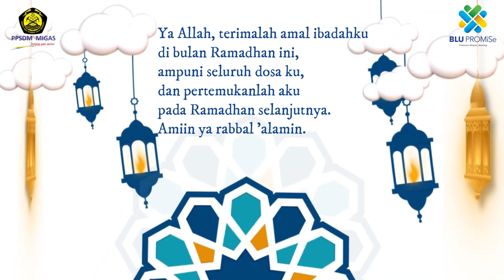Keluarga Besar PPSDM Migas mengucapkan selamat Hari Raya Idul Fitri 1442 H